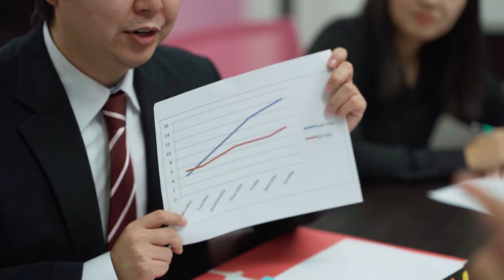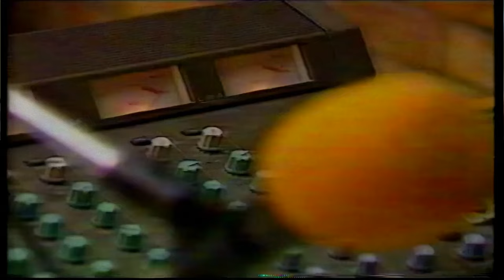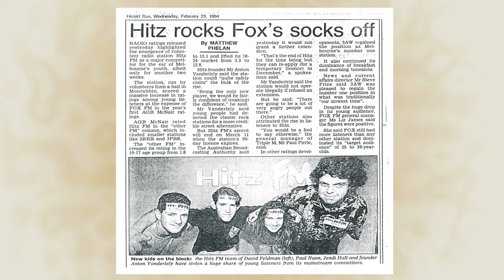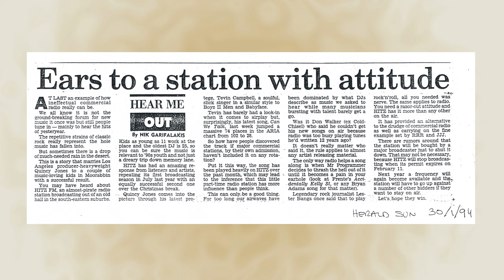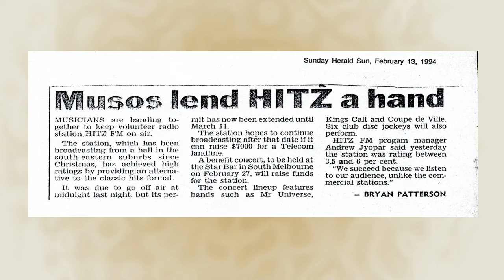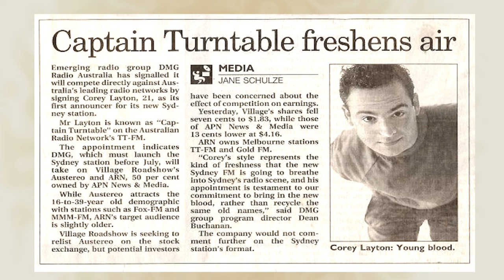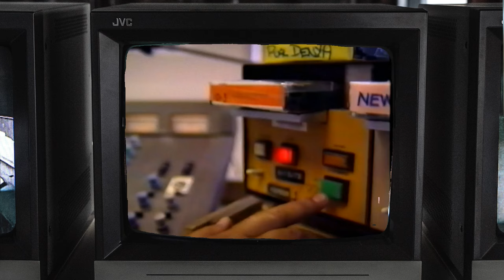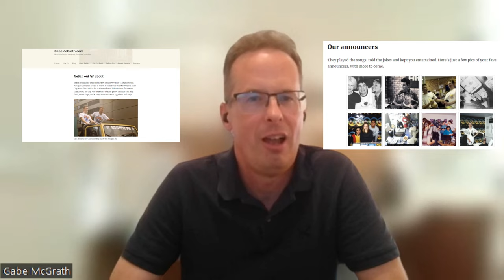Fox FM vs Hitz FM - Grubby and Dee Dee spill the beans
30 years ago, Melbourne's number 1 "Classic Rock" radio station crashed to 4th place, when a bunch of young people used borrowed equipment to make their own pop music station.

Hitz FM was staffed by volunteers and shocked the 'big boys' when the station suddenly blitzed the ratings in February 1994.

Now, for the first time ever - we hear from the two people who were hosting the Fox FM breakfast show at that time. Peter "Grubby" Stubbs and Dianne "Dee Dee" Dunlevy have stories galore and had some fascinating things to say about Hitz FM and that memorable time in the 90s.

Here's just a few of the things you'll hear about:

* The Fox FM Skyshow which was infiltrated by Hitz FM
* The crazy day they hosted Gillian Anderson (X Files) at Southland
* Hosting the No. 1 breakfast show but your daughter listens to Hitz
* How huge Fox FM was in this period, including the famous 'Fox Shop'
* The music changes in Melbourne following Hitz
* Melbourne's current radio stars who began their career at Hitz FM

Got a Hitz-loving friend who needs to see this?
Spreading the word about this Youtube channel is the BEST way to boost this project, and get a deal for my forthcoming Hitz FM book.